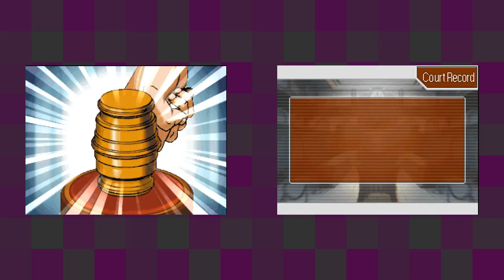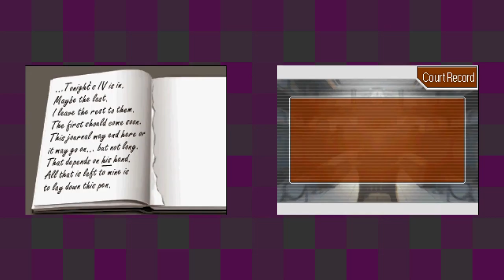Apollo Justice: Ace Attorney [26] Take a Look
It's in a book. A Reading Rainbow!

Oh Phoenix, you rube. Except it was the diary that will end up being the forgery!